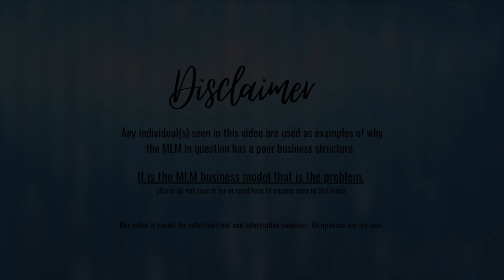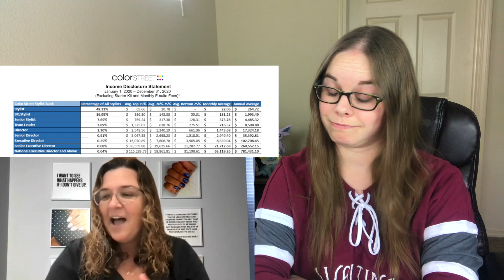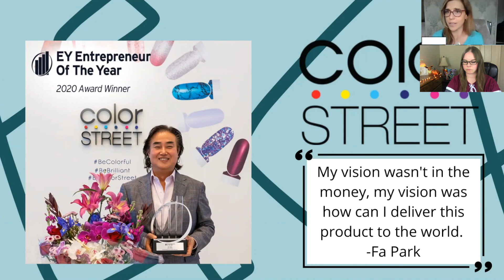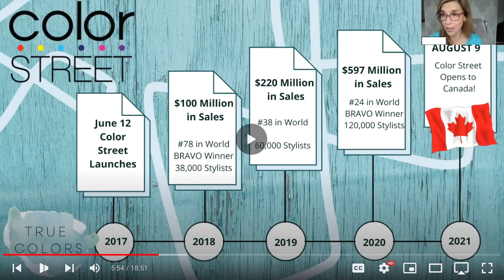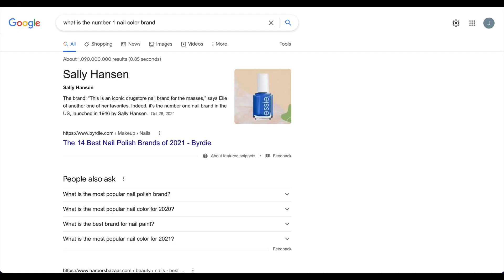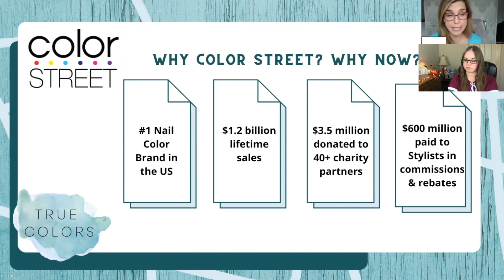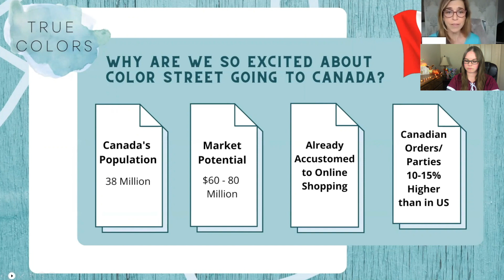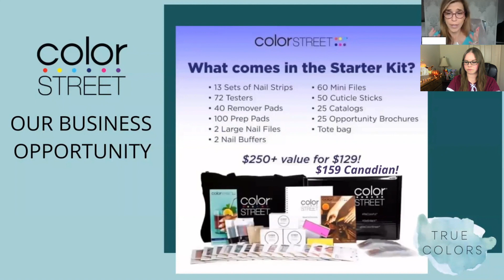The Color Street "Opportunity" Is Not As FUN As They Like To Pretend It Is | Anti-MLM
Hey everyone!
Well we are here and we are back for another Anti-MLM video! I hope you guys like it.

(Want $10 when you sign up? Use the invite code RFSARCASTIC)
**this is a friend code that Poshmark allows anyone to give out and I do receive $10 after your first purchase**

It is the MLM business model that is the problem.
please do not search for or send hate to anyone seen in this video.
Everything stated in each video is my own opinion.

Song: Arc North - Stronger (ft. Shaunt)